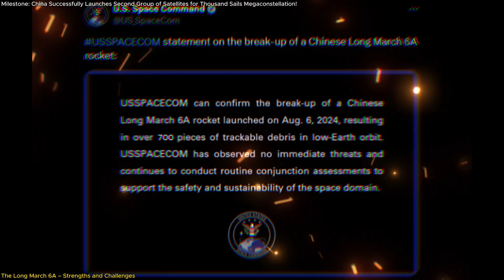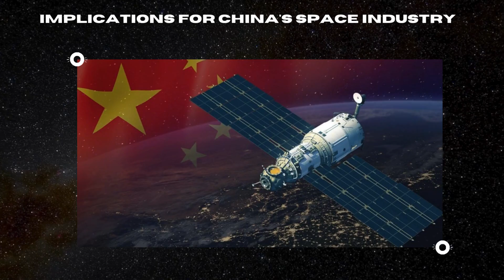Milestone: China Launches Second Group of Satellites for Thousand Sails Megaconstellation!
"Milestone: China Successfully Launches Second Group of Satellites for Thousand Sails Megaconstellation!"
China has taken a massive step forward in its space ambitions by launching 18 new satellites for the Thousand Sails megaconstellation. This project aims to place over 14,000 satellites into orbit, providing global internet coverage and directly competing with major players like SpaceX's Starlink. In just under a minute, we break down what this launch means for global connectivity, how the Long March 6A rocket played a key role, and the challenges this mission faces, including concerns over space debris and interference with astronomy.